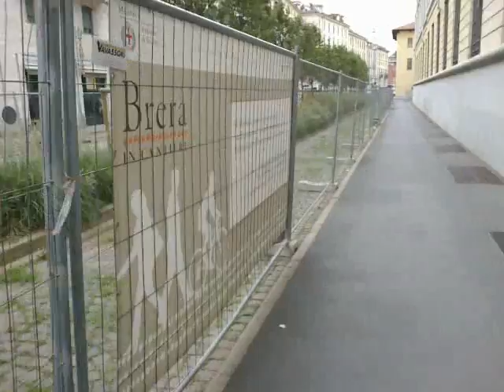Video realizzato da Nokia C5-03 per valutarne la qualità di registrazione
Il video a seguire è realizzato, alla massima qualità possibile, dal Nokia C5-03 e come potrete vedere la qualità dello stesso, sebbene non paragonabile ai cellulari top di gamma, è comunque di rilievo e di pregevole fattura.
La gestione colore, la qualità del sonoro, lo stesso contrasto sono sorprendenti se si pensa che la camera che li ha realizzati è una semplice 5 MP inserita in un cellulare mediagamma come questo.
Nokia ha quindi realizzato un cellulare molto snello e pratico, ma con una buona sezione multimediale.